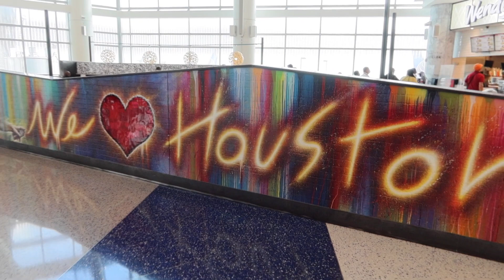Flight Attendant Life | Travel Day! Puerto Vallarta | Vlog #54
Travel Day! Puerto Vallarta | Flight Attendant Life | Vlog #53

Thank you to the Sheraton Buganvilias resort in Puerto Vallarta!

📸If you're not following us on Instagram, please do! We're always uploading our day to day shenanigans to our IG stories.

✈️Our New Company! Coffee + Jet Fuel ✈️

📬We love receiving mail! If you would like to drop us a postcard:
The World Unlocked

"That's the life of a flight attendant!"

* The views expressed in this YouTube channel and all associated social media are our own and not those of our company. *